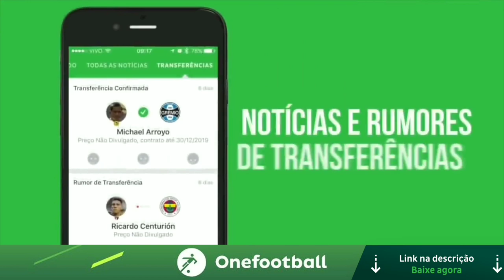Mercado Do Galo : Cazares de Saída e Lateral Direito do Porto na mira do Atlético-MG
No Vídeo de Hoje eu trago Informações sobre o interesse do Atlético-MG no Lateral Direito Joao Pedro que atua no Porto e a possível saída de Cazares para o Exterior .

Galotube o Canal de notícias do Maior de Minas !